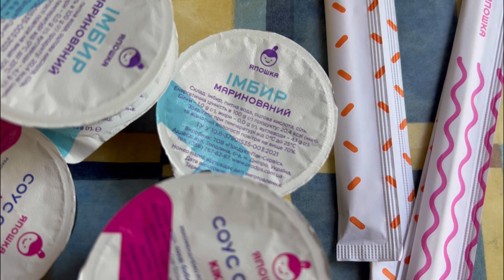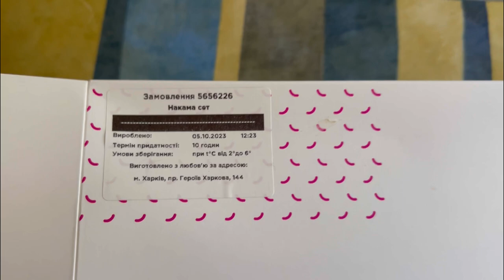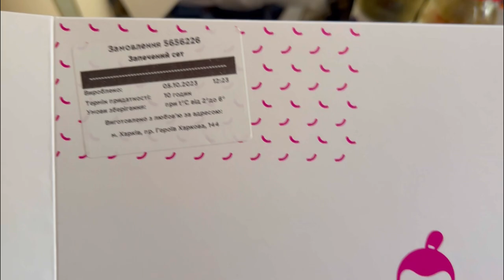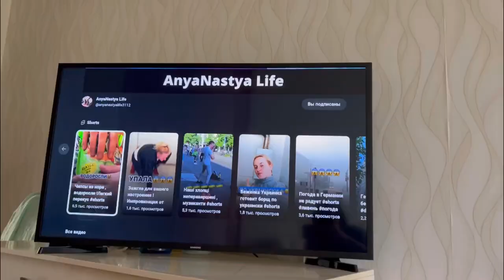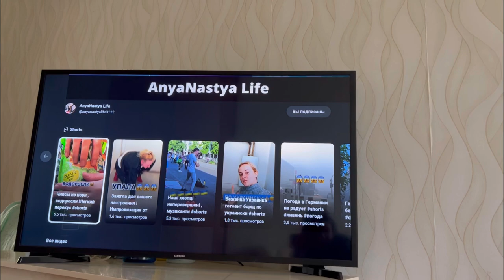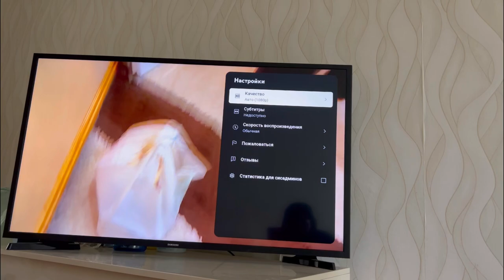ЗАКАЗАЛИ СУШИ,В ХАРЬКОВЕ НЕ СПОКОЙНО. СТРАШНЫЕ НОВОСТИ..